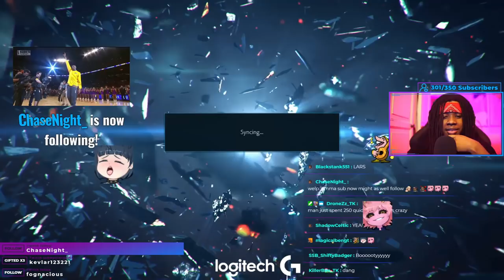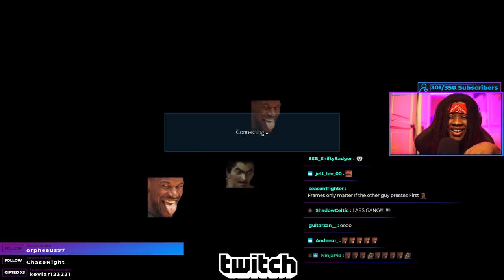Teaching Young Kids a Lesson ft. TENDO XI | TEKKEN 7